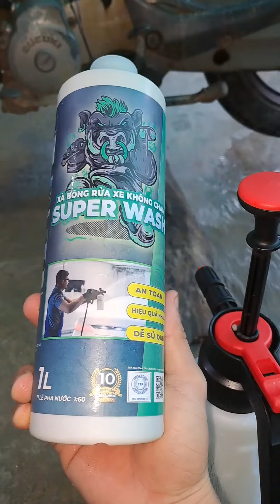Dụng cụ rửa xe không chạm | XLT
xem giá mua tại đây nha
•Xinh Linh Tinh là kênh chuyên săn bắt,ẩm thực,du lịch.
•Chia sẽ đời sống người nông dân sớm nắng chiều mưa lao động vắt vả.
Chân thành cám ơn mọi đã xem video của tui. Nếu có gì sai sót hay góp ý mọi người hay bình luận bên dưới để tui biết và sữa sai.
Để tui hoàng thiện nhất cho mọi người xem.